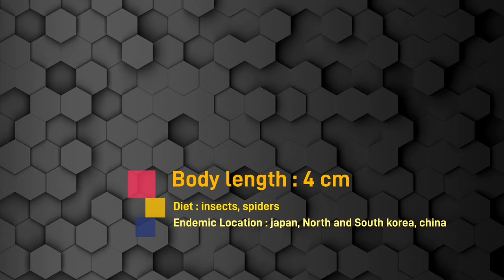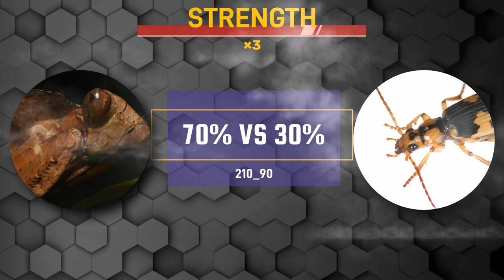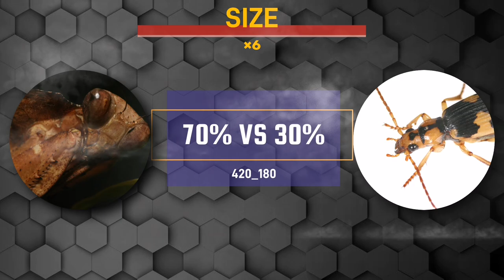A GROUP | STAGE 1_FIGHT 4 | malasyian Death leaf mantis vs asian bombardier beetle